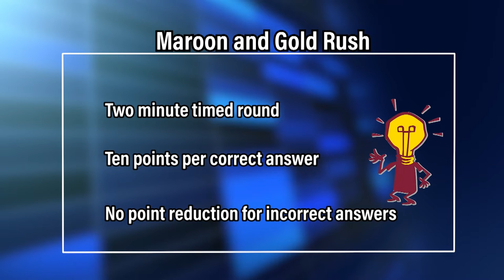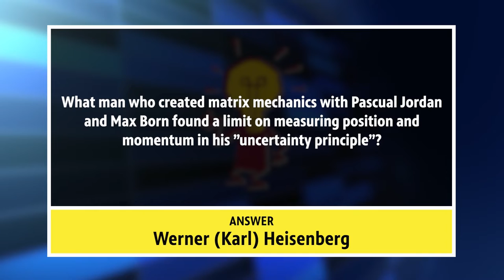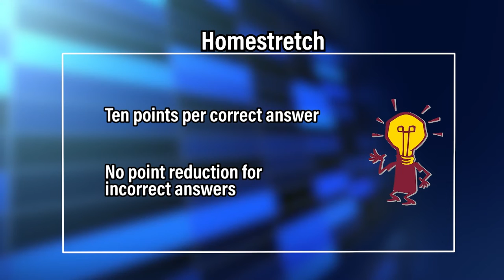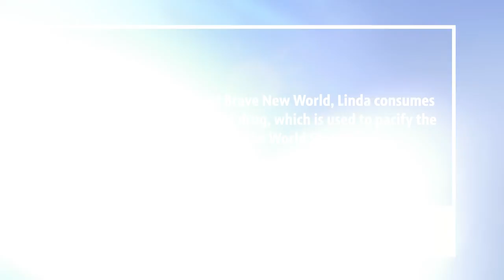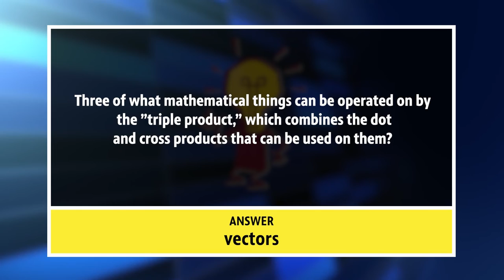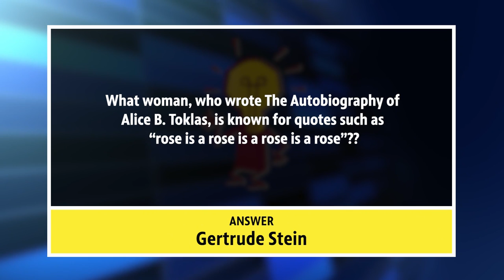Quiz Central 1709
Saginaw Heritage vs. Traverse City Central